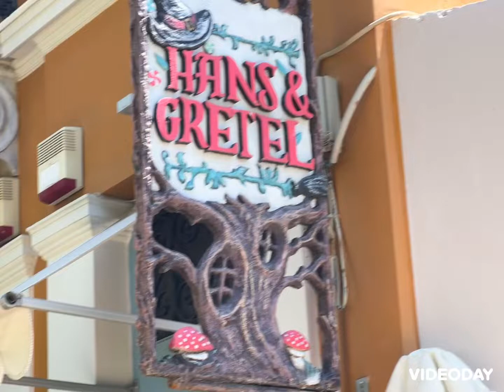Looking for the best Sweet Shop in Athens?:Hans and Gretel shop/Sorbetteria Ice Cream Shop Athens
A video showing of of the best sweet and ice cream shop in Athens Greece.